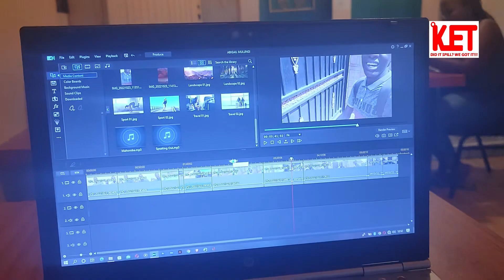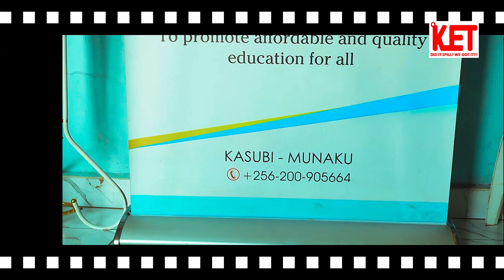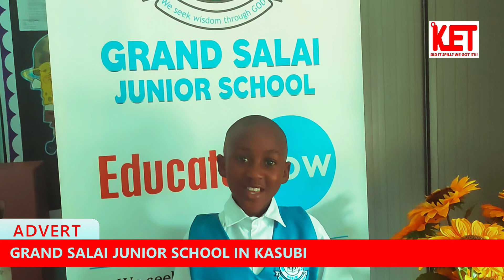Abigail Mulungi | Interview 2023 | Meet Tiktok Anchor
📢 Meet Abigail Mulungi, the youngest news anchor in Uganda, who will completely blow your mind with her impressive talent! Over the years, Ugandan children have excelled in various arts like music and dance, but Abigail is breaking new ground by venturing into the wild streets of journalism.

🎬 Watch our interview with Abigail as she shares her journey to fame. She gained popularity on social media, especially TikTok, after mimicking NTV Uganda news anchor, Priscilla Nalwoga. Her passion for news anchoring began when she started watching the news on TV, and she has since become a role model for many.

🎤 Apart from her exceptional news anchoring skills, Abigail is a talented dancer and singer. Her favorite song is “The Lord Bless You,” and she can read the Bible fluently, reciting verses like a pro.

📚 Despite her young age, Abigail possesses the professionalism of a seasoned journalist. During our interview, she remained neutral and refused to take sides on any questions. She loves Gospel music and encourages other kids to pursue their dreams with unwavering belief and parental support.

💡 Fun fact: Abigail initially wanted to be an actress, but her love for news anchors led her on this remarkable journey. Now, she's creating waves on TikTok and gaining attention from top brands.

🗣️ What do you think about this amazing young lady?

🔔 Don't miss out on other inspiring stories like how a Ugandan pilot is helping amputee children walk again!